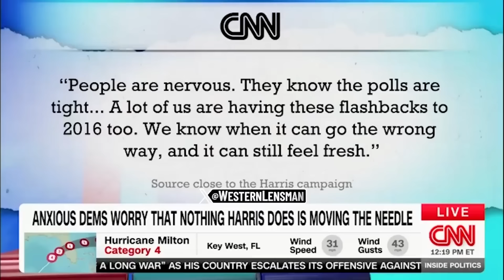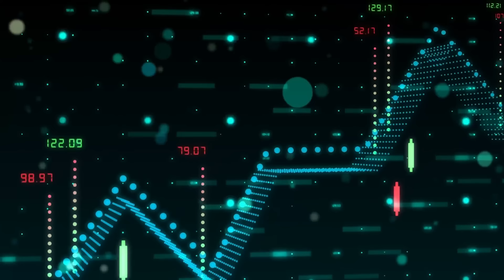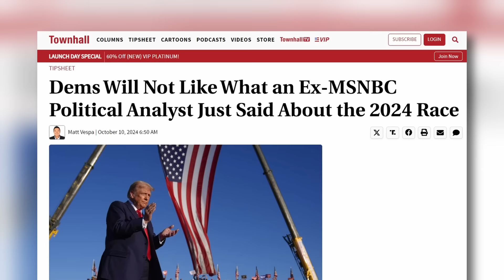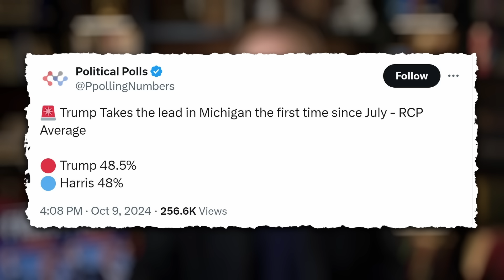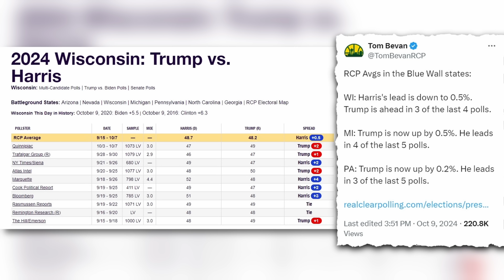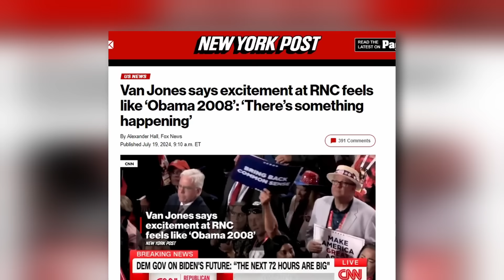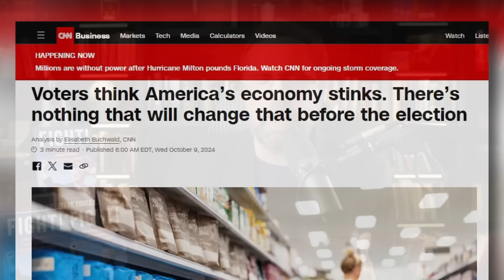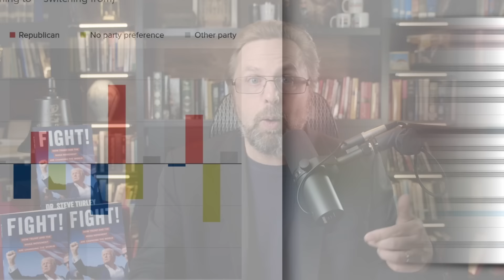SHOCK Polls Send Kamala Campaign Into HYSTERICS! ‘It’s 2016 ALL OVER AGAIN’!!!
to get your free 2024 Gold & Silver
Kit now.
Join my new Courageous Conservative Bootcamp and get equipped to fight back and restore foundational values.

The use of any copyrighted material in this video is done so for educational and informational purposes only including parody, commentary and criticism. See Hosseinzadeh v. Klein, 276 F.Supp.3d 34 (S.D.N.Y. 2017); Equals Three, LLC v. Jukin Media, Inc., 139 F. Supp. 3d 1094 (C.D. Cal. 2015).